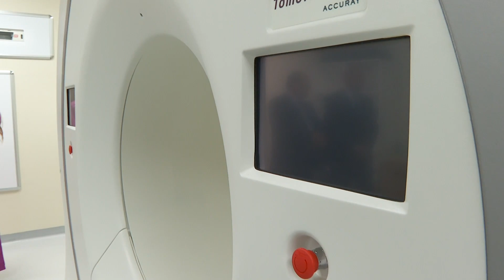08/24/22 Vizitarea de către Nicolae-Ionel Ciucă a Centrului Medical de Radioterapie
08/24/22 Vizitarea de către Nicolae-Ionel Ciucă a Centrului Medical de Radioterapie din incinta Spitalului Județean Suceava, realizat în parteneriat public-privat de Consiliul Județean Suceava prin Spitalul Județean „Sfântul Ioan cel Nou” Suceava și mediul privat